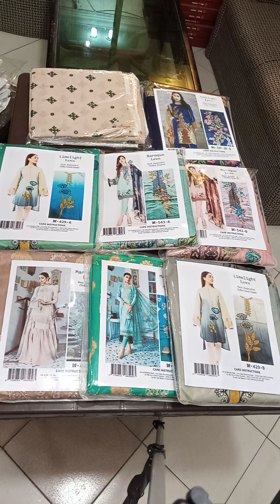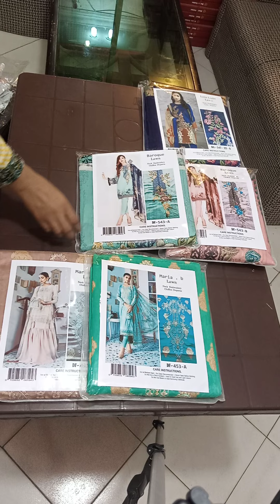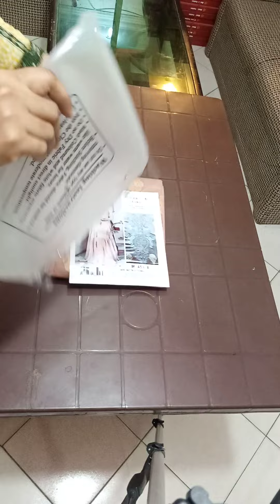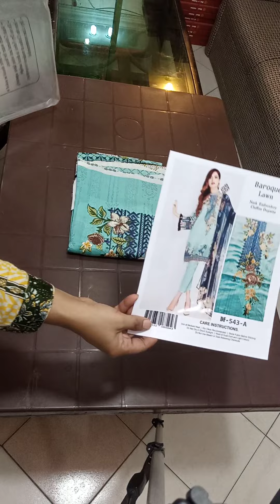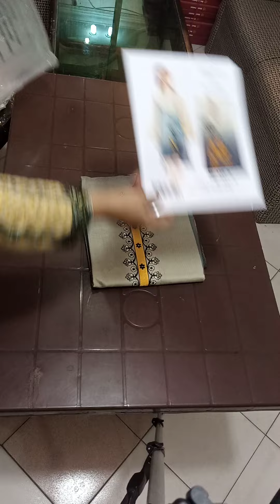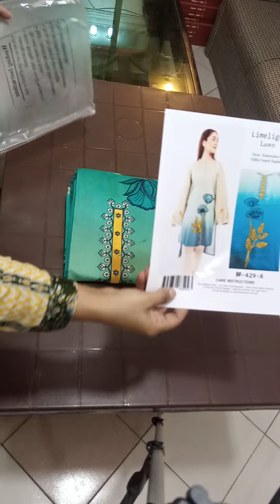Summer lawn collection 2022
Summer lawn collection 2022 | 2023 ladies and men dresses wholesale shop |  latest eid collection 2022